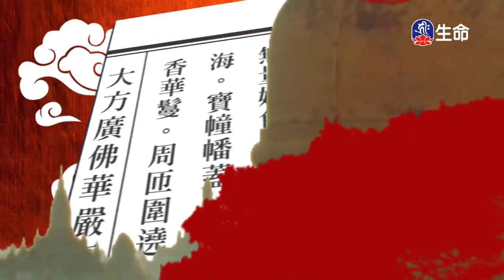華嚴經-十住品(13)夢參老和尚-1_長老法語_(lifetv_20220428_13：00)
長老法語_華嚴經-十住品(13)夢參老和尚。